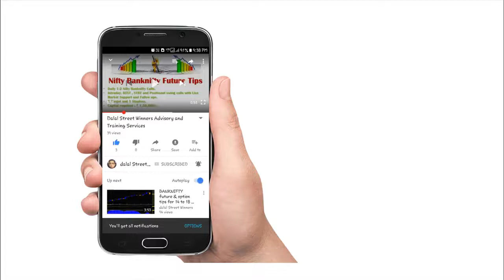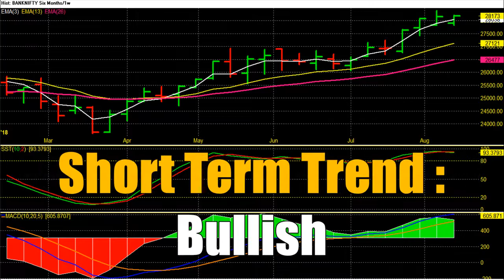Nifty Banknifty Weekly calls for 20 to 24 AUG | Trend analysis | Future & Option Trading Tips